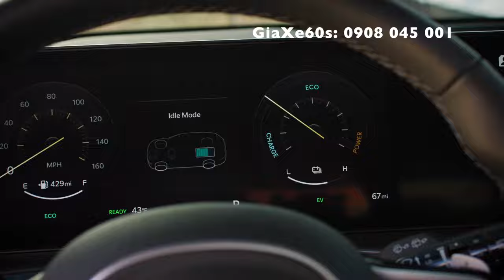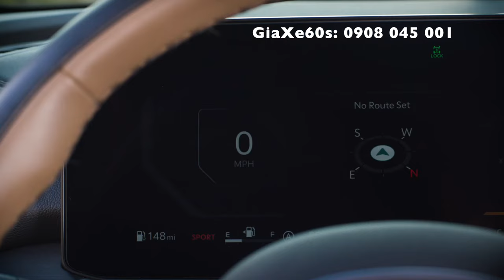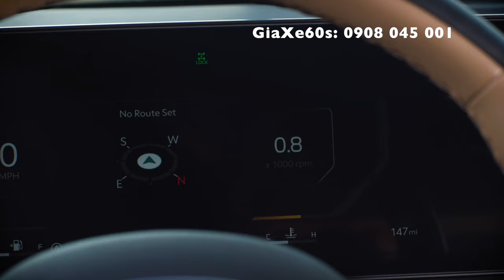Khám Phá Kia Sorento 2025: Sức Mạnh Mới và Công Nghệ Tiên Tiến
Khám Phá Kia Sorento 2025: Sức Mạnh Mới và Công Nghệ Tiên Tiến Sorento, có sẵn với hệ thống động cơ FWD hoặc AWD, duy trì sự ổn định và hiệu suất của mình. Với động cơ 2.5L I-4 GDI, Sorento mang lại công suất 191 mã lực và mô-men xoắn 181 lb.-ft, kết hợp với hộp số tự động 8 cấp. Phiên bản X-Line và X-Pro có động cơ tăng áp 2.5L I-4 GDI cung cấp công suất 281 mã lực và mô-men xoắn 311 lb.-ft, với hộp số ly hợp kép 8 cấp.